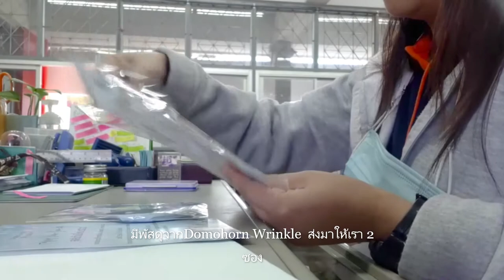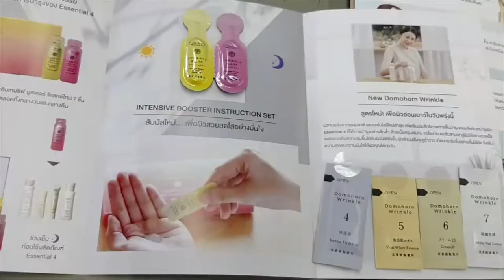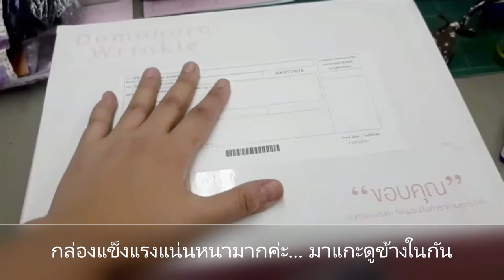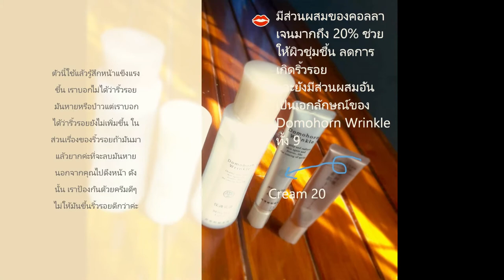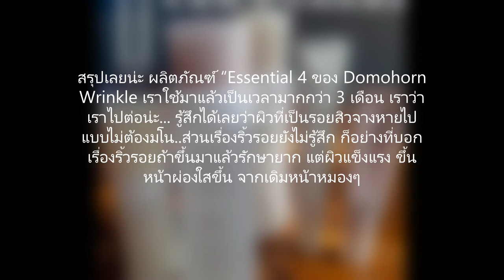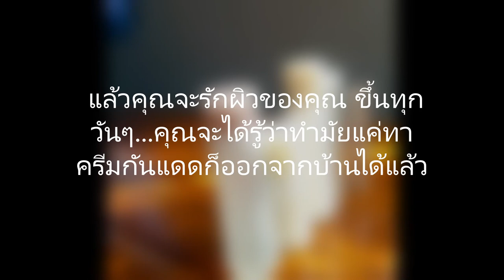โดโมฮอล์ Domohorn Wrinkle ...คุ้มมัยที่จะลอง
Domohorn Wrinkle คุ้มมัยที่จะลอง ชุดผลิตภัณฑ์บำรุงผิว 8 ชิ้น
ที่เป็นที่ยอมรับว่ามีประสิทธิภาพในด้านริ้วรอยเล็ก ๆ อุดมไปด้วยสารสกัดจากธรรมชาติ
กว่า 170 ชนิด ช่วยทำความสะอาดและฟื้นฟูผิวจากมลภาวะ เสริมสร้างพลังฟื้นฟูผิว และปกป้องผิวให้แข็งแรง แก้ไขปัญหาความกังวลผิวต่างๆ รวมถึงริ้วรอยและจุดด่างดำ